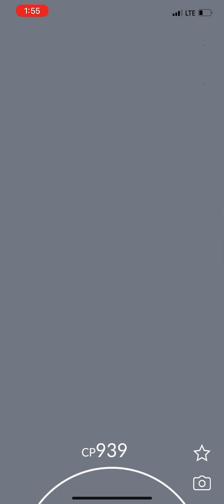Hitting level 40 in Pokémon GO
This is Me getting my level
40 this has been a long time coming !